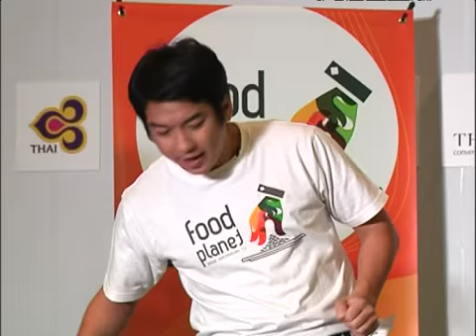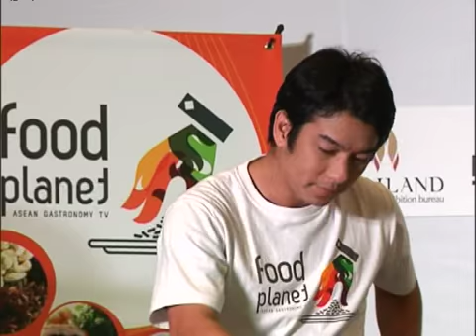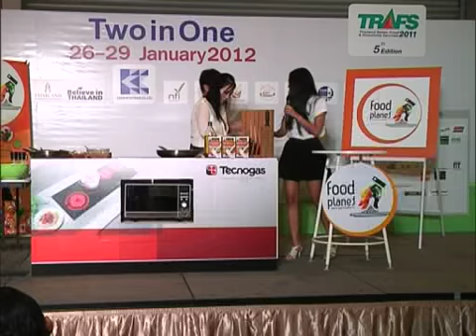Chef Table 54 B2/4 Part2